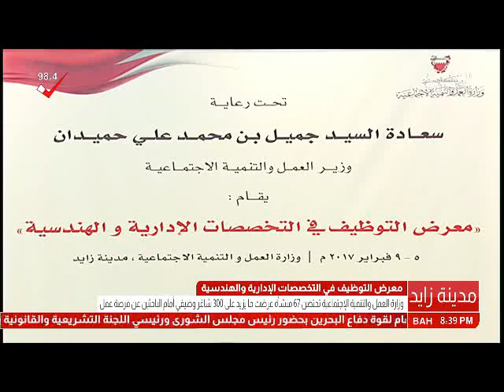البحرين : معرض التوظيف في التخصصات الإدارية والهندسية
الوصف

معرض التوظيف في التخصصات الإدارية والهندسية